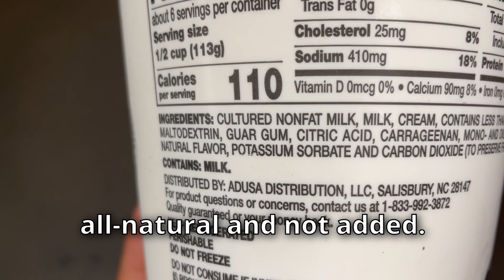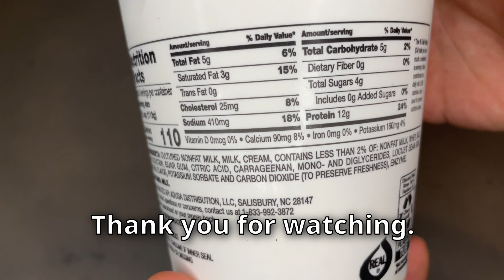Is Giant small curd cottage cheese good?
Review of Giant small curd cottage cheese.